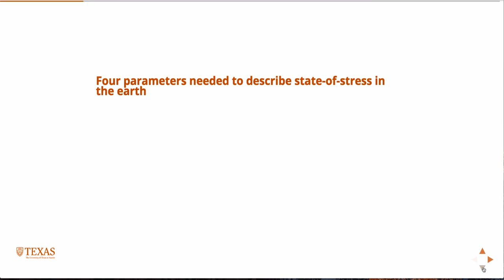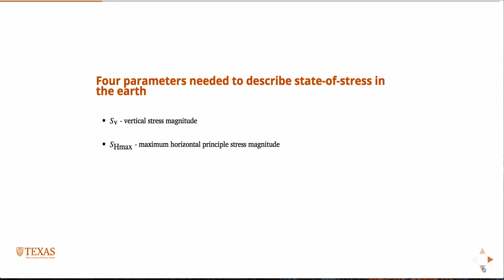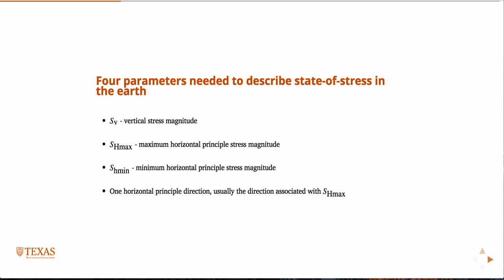Four parameters for stress state characterization